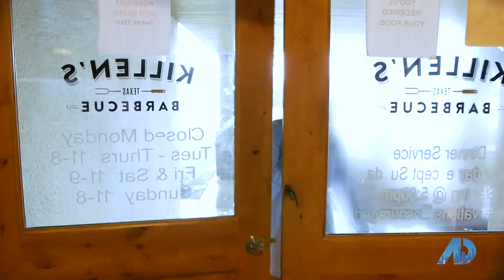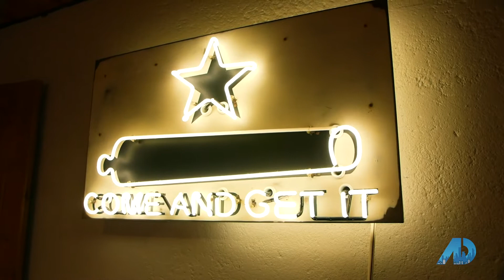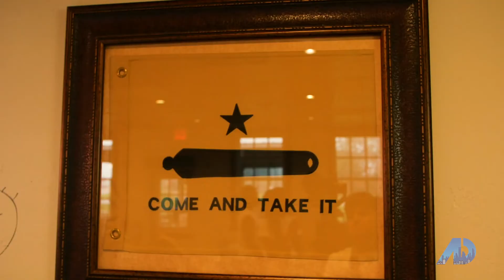Season 3 Episode 10 Killens